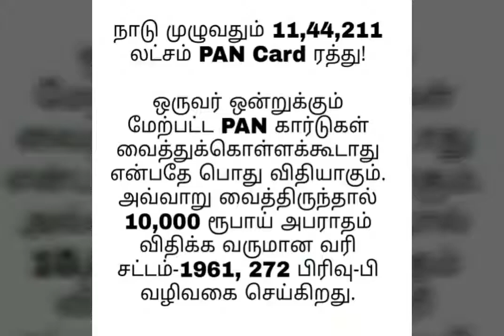நாடு முழுவதும் 11 லட்சம் PAN Card ரத்து! How to Check whether your PAN Card is Active?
உங்கள் பான் எண் பயன்பாட்டில் உள்ளதா? அல்லது ரத்து செய்யப்பட்டுள்ளதா?

Click the below link to check the status,